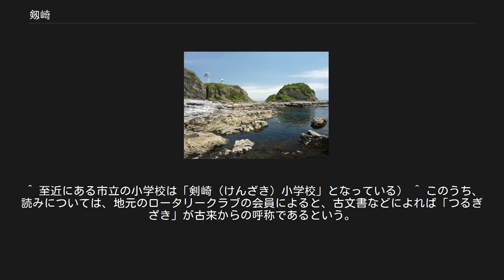剱崎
剱埼灯台と海岸 剱崎 剱崎の位置（三浦半島） 剱崎（つるぎざき）は、神奈川県三浦市南下浦町松輪、三浦半島東南端に位置する岬。
 国土地理院の地図上の表記は「剱崎」、海上保安庁の海図上の表記は「剱埼」である。
その他、当地地名には複数の表記・呼称がある（「地名について」参照）。
先端には剱埼灯台がある。
かながわの景勝50選に指定されている。
 東京湾に出入りする航路における要所の一つである。
このため1872年（明治5年）に剱埼灯台が造られ、現在も使用されている。
 当地と対岸の房総半島南西端にある洲崎とを結ぶ線が浦賀水道、つまり東京湾の南限、伊豆大島とを結ぶ線は相模灘の東限となっている。
 磯釣りのポイントであるほか、付近に公園や海水浴場があり、観光地として知られている。
付近を県道215号が通過し、京急久里浜線三浦海岸駅、三崎と京浜急行バスの路線バス剱崎線で結ばれている。
岬の北側には間口漁港が隣接する。
 当地の呼称については、漢字表記に「剱崎（埼」「剣崎（埼」「劔崎（埼」が、読みに「つるぎざき（つるぎさき」と「けんざき（まれに「けんさき」）」があり、名称の表記・呼称に関して情報が交錯していることが知られている。
本岬に由来する軍艦の場合、給油艦「剣埼」や剣埼型潜水母艦「剣埼(のちの空母「祥鳳」)のように「劍崎/劍埼(つるぎざき)」を使用している。
 周辺にある地名を冠した建物等もこの内のいずれかが使われており、統一されていない。
 漢字、及びその読みについてどれが正しいのかについても確たるものがなく、これについて、昭和55年に地元の町内会から三浦市に対し、表記・呼称の統一の陳情があった。
結果、表記は「剱埼」、呼称は「つるぎざき」に統一されていく模様である。
実際に、灯台の名称は「剱埼（つるぎざき）灯台」となった。
 しかし、長く親しまれた施設、例えば幼稚園などの教育施設などの名称は、今後も改訂しない模様である。
 ^ “「埼」と「崎」はどうなってるの？”. 海上保安庁海洋情報部. 2019年12月8日閲覧。
^ 幕末以降帝国軍艦写真と史実p.105『劍崎(つるぎざき)【初代】　艦種/特務艦(運送艦)　艦名考/岬名に採る、劍崎は相模國三浦半島の一角にして、東南の方、安房の洲崎と斜に相對し東京海灣の門口をなす。
　艦歴/主推進機として重油機關(四衝式單働2基)を装備せる初めての艦なり、昭和8年9月除籍。
』 ^ 達昭和16年12月(2)p.14『達第三百九十六號　潜水母艦劍埼改造ニ付左ノ通命名ス　昭和十六年十二月二十二日　海軍大臣嶋田繁太郎　航空母艦　祥鳳（シャウホウ）』《註》本来の文字は「示羊」だが機種依存文字のため「祥」とする。
 ^ 至近にある市立の小学校は「剣崎（けんざき）小学校」となっている） ^ このうち、読みについては、地元のロータリークラブの会員によると、古文書などによれば「つるぎざき」が古来からの呼称であるという。